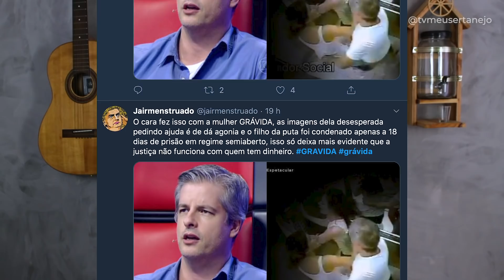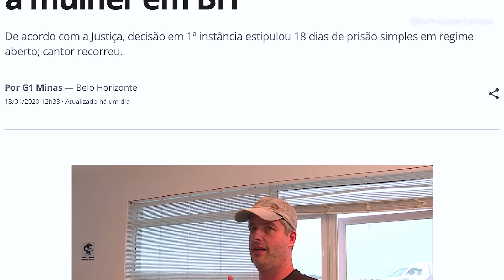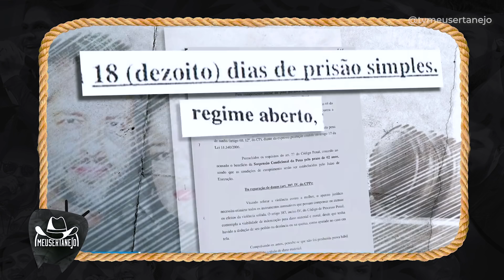Cantor VICTOR CHAVES é CONDENADO por AGRESSÃO (Vídeo completo entenda a treta)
Aoow trem bonito, bão? O cantor Victor Chaves, da dupla Victor & Léo, foi condenado por agressão a sua ex mulher gravida